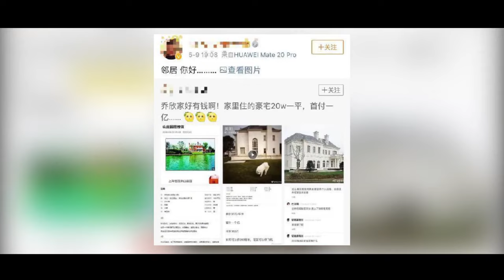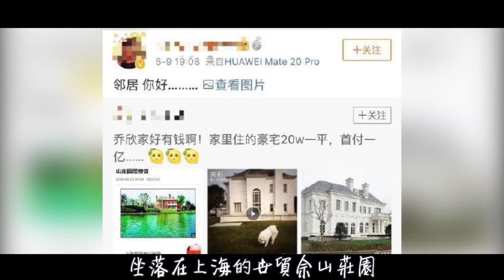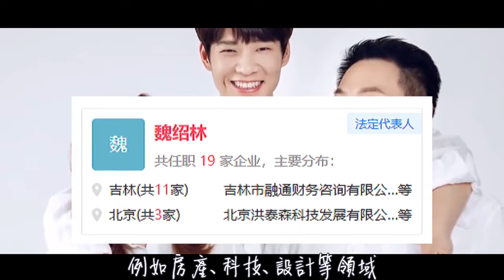明星富二代超有錢，一件衣服值北京一套房！混不好就回家，繼承億萬家產！張翰，喬欣，林俊傑，虞書欣，趙小棠，華晨宇，黃子韜，藍盈瑩，魏大勛，陳偉霆，吳尊，周震南，林峰，馮紹峰，向佐，陳慧琳，董子健，張若昀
往期精彩：
情史幹凈的男神，不炒作不濫情，個個潔身自好！

明星沒火之前有多心酸！易烊千璽慘遭排擠，張小斐被對手欺負哭，他竟差點把命丟了！

娛樂圈難得的清流，男明星也有女生絕緣體，堪比“當代唐僧”！易烊千璽被爆患上恐女癥，王壹博揚言只要摩托不要女朋友，他更絕直接戀愛等同失業！

難逃霸總專業戶，這些男明星混飯真難！言承旭演了20年清一色霸總，張翰只能演塘主！

古裝醜男霸屏，辣眼睛劇情毀三觀輪番上映！金瀚貢獻「美男」式演技，王一博冰塊臉水完全集！

明星背後的“人設崩塌”！楊超越當眾吐口水毫無形象，黃子韜鏡頭前吞雲吐霧、毫不掩飾，而王壹博竟幹出這樣的事！

明星緊身禮服太折磨人！肥肉現原形、被勒到進醫院，當場出醜，為了美實在太拼……！